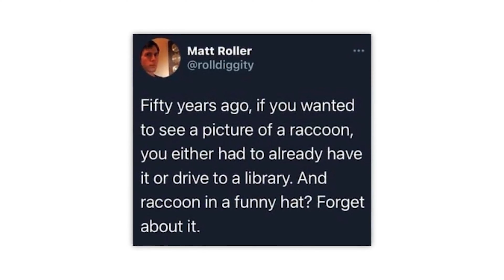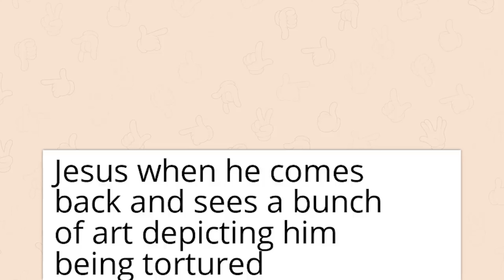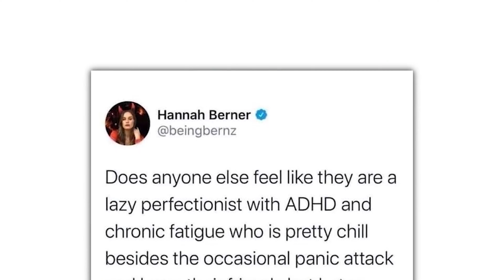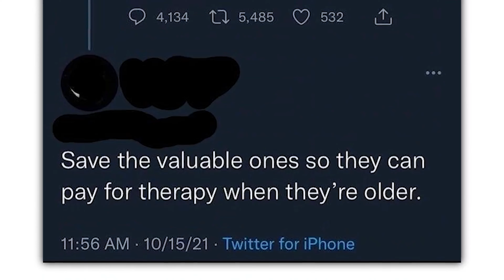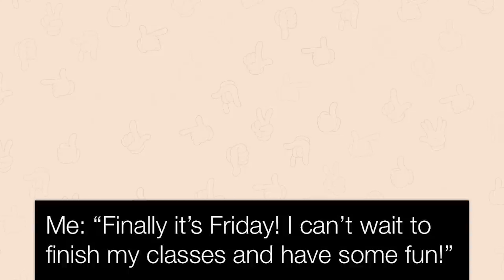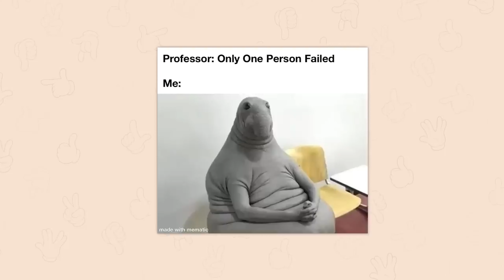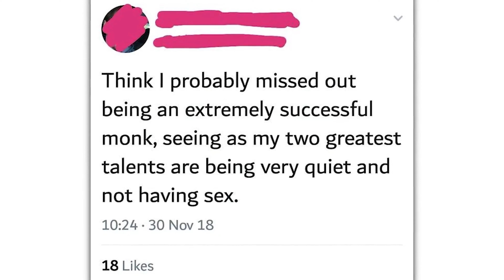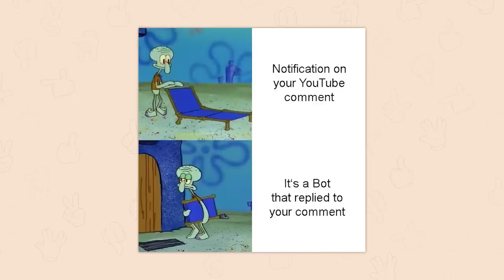memes i found on Steam